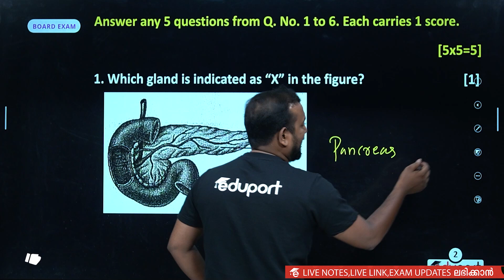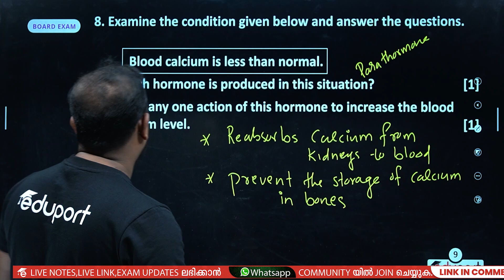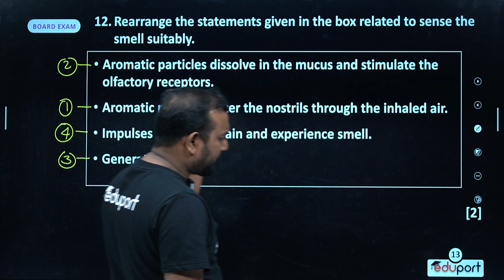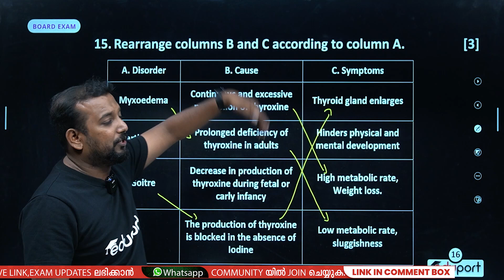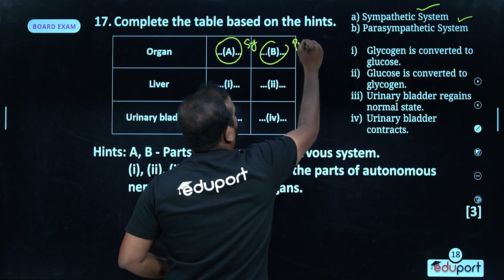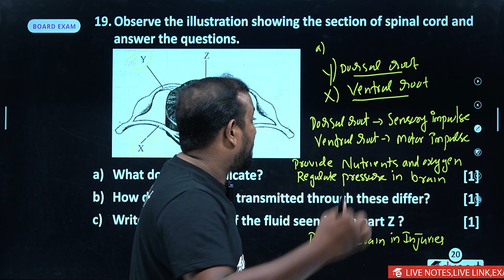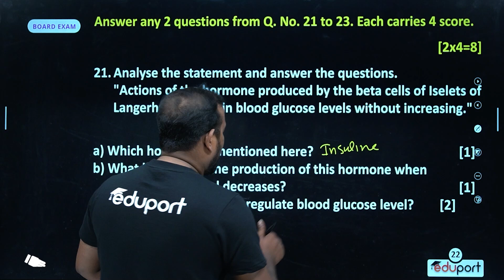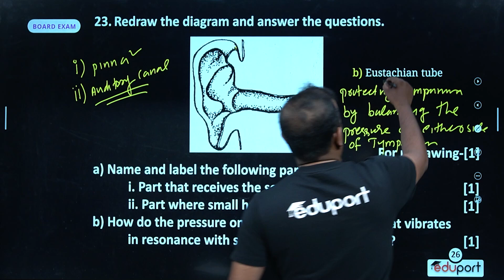SSLC Onam Exam Biology Answer Key - Question Paper Discussion | Eduport SSLC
Welcome to your  destination for SSLC Onam Exam biology Answer Key -  Question Paper Discussion onam exam Onam Exam Biology Answer Key 2023  - Question Paper Discussion ! Whether you're seeking the latest question paper discussion for onam exam 2023, SSLC biology  questions paper detailed answers, or engaging discussions, you've come to the right place.
Dive into our comprehensive YouTube video that covers SSLC question papers discussion, provides solutions, and sparks insightful discussions. Stay ahead in your studies with access to the most relevant and valuable educational resources. Join us in unraveling the world of Class 10 question papers and enhance your academic journey today!